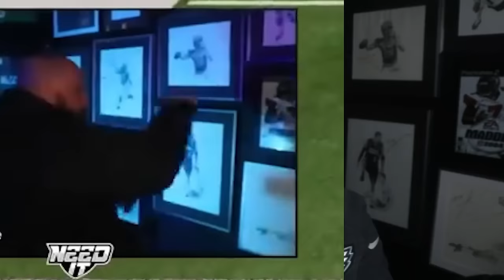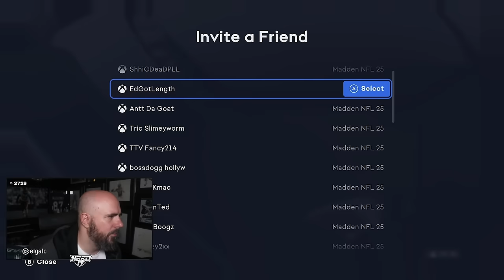THE ENTIRE FIRST DAY OF THE MOST FEARED TOURNAMENT!!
DubDotDUBBY.com

00:00 INTRO
00:57 LINEUP
05:16 GAME 1
12:35 GAME 2
27:32 GAME 3
39:38 GAME 4